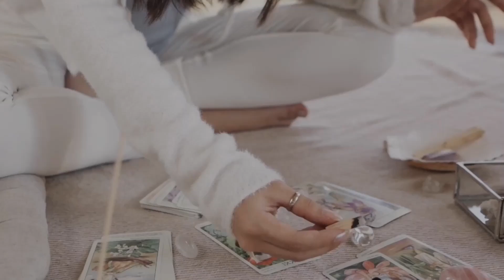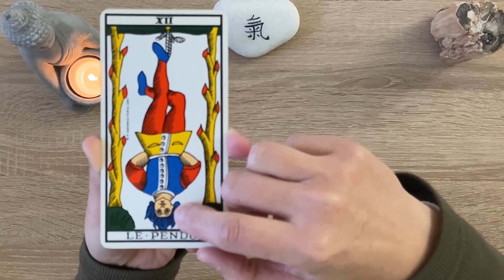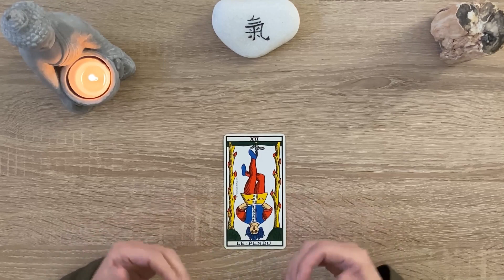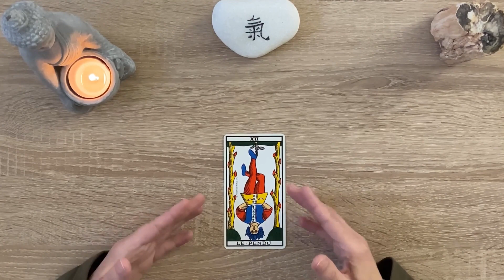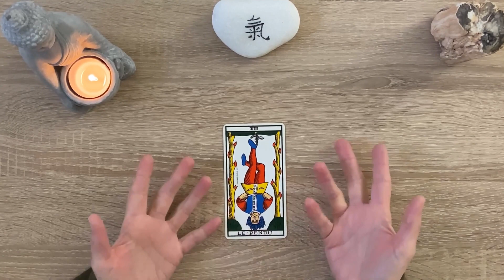Comprendre les énergies du pendu en décembre et comment en faire des atouts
Quels conseils et quelles énergies nous envoie le pendu, arcane majeur numéro 12 du tarot de marseille, pour ce moi de décembre ?

Avancez sereinement tout au long de l’année en comprenant le message des arcanes majeurs du tarot de Marseille.

Je vous invite à découvrir les énergies qu’il vous envoie pour le mois de novembre, les clés et les atouts qu’il met à votre disposition.

00:00 Intro
00:11 Présentation
03:14 Comment utiliser les énergies de la roue de fortune
05:58 Ses points faibles
08:00 En résumé

Si vous souhaitez une consultation privée, les réservations se font sur mon

      🔸 en partageant
      🔸 en commentant

Natacha

@Nanou guidance